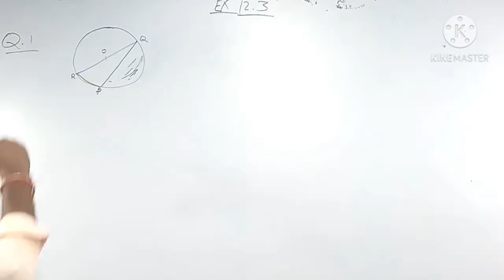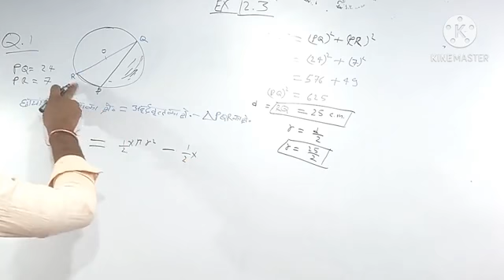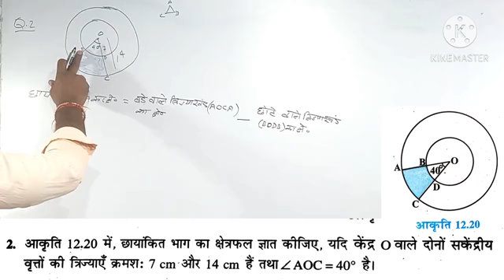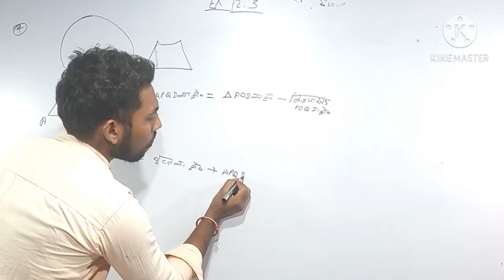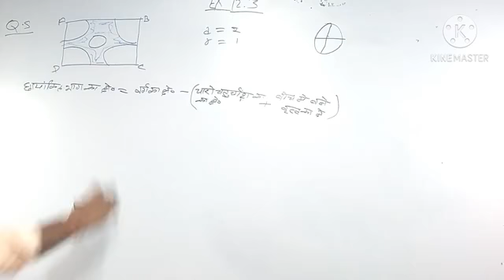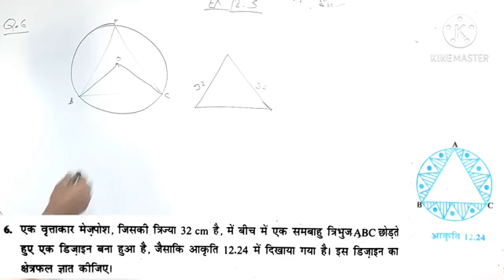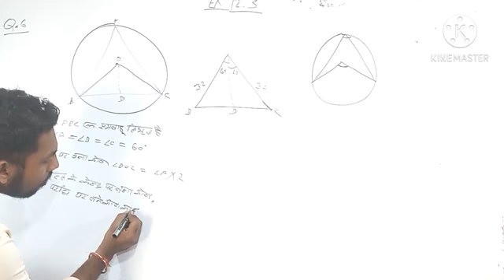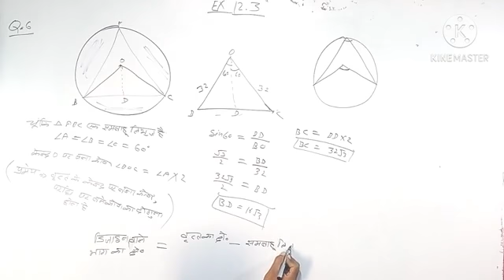ex 12.3 Q1 - 6